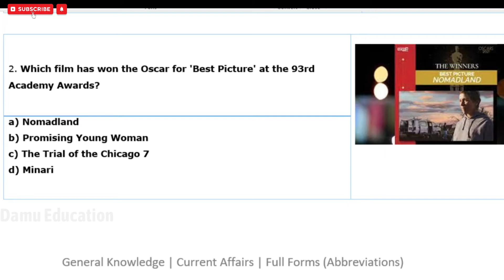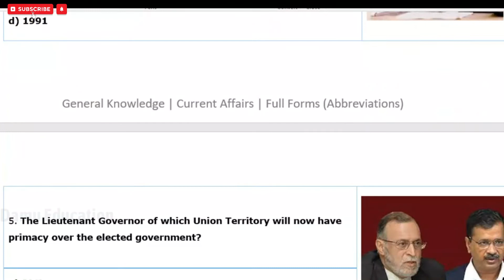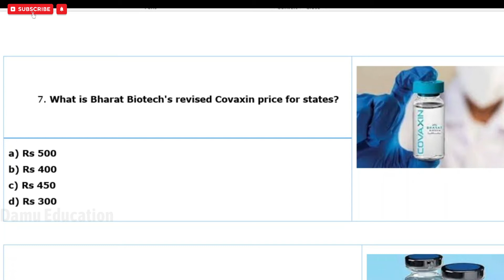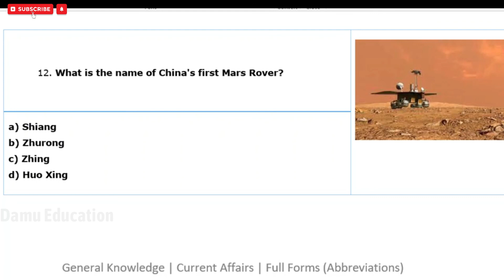Weekly General knowledge | 26 Apr - 02 May Current Affairs | Important New General Knowledge Quiz